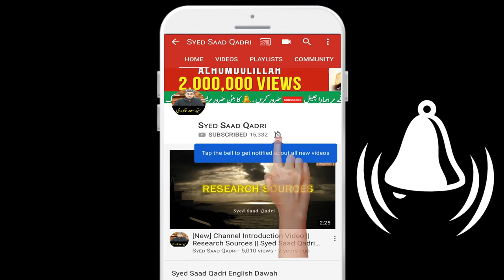Nazar Niaz aur Kunde